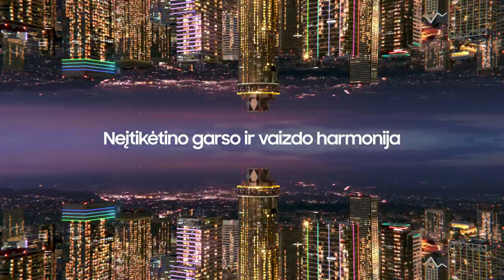K. Maksvytis: „Ši pergalė neteikia džiaugsmo“